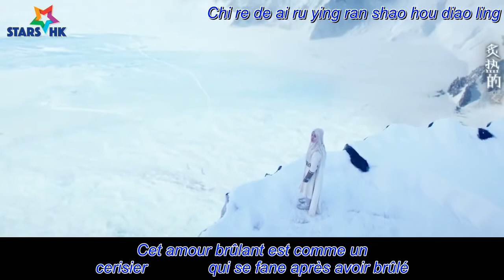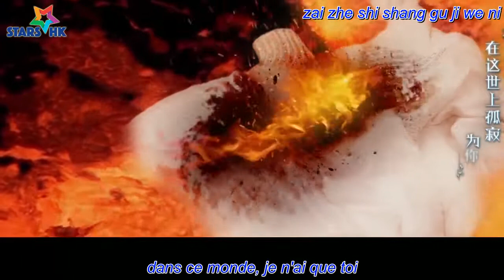Ma Tian Yu Love As Sakura vostfr (Ice Fantasy Ost)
Traduction française de Love As Sakura chanté par Ma Tian Yu (Ying Kong Shi dans le drama Ice Fantasy)